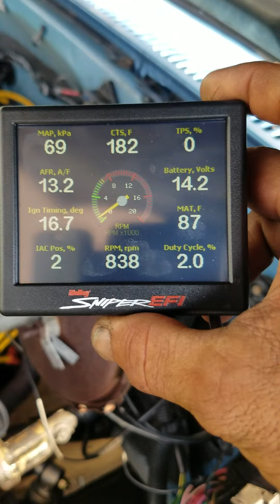C10 388 ci sbc with Holley sniper efi idling